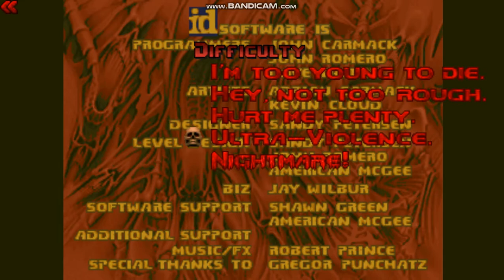PSX Doom: Fall of Triton - Map01 - Triton Entryway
Here is Triton Entryway from PSX Doom: Fall of Triton.